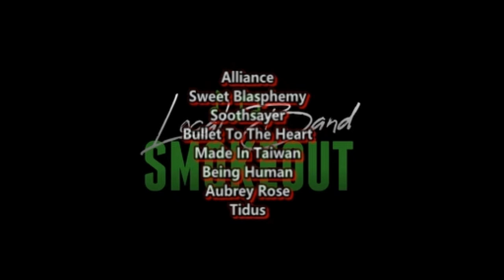THERE'S SO MUCH PAIN IN HIS VOICE ! Oliver Anthony - I Want to Go Home ( Reaction / Review )